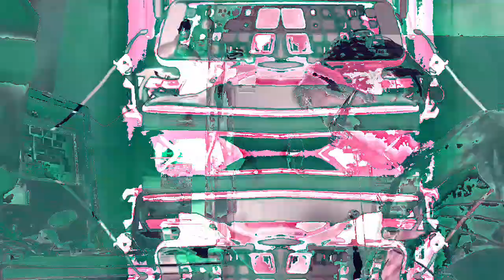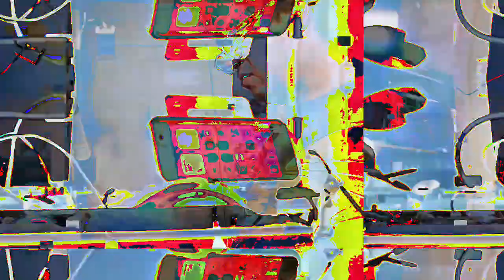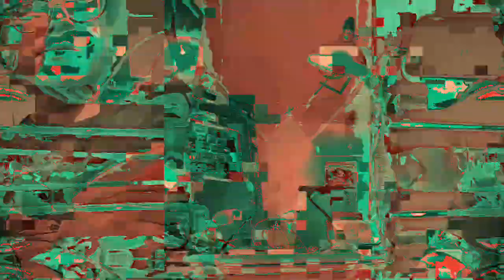[EPILEPSY WARNING] Movie 23 02 22 03h30m41s *Photosensitivity Warning*